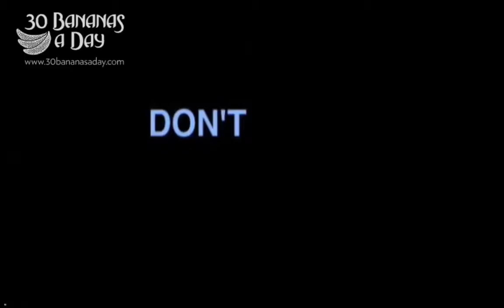Removing sinus worm parasites from mans face aka the resdung scam